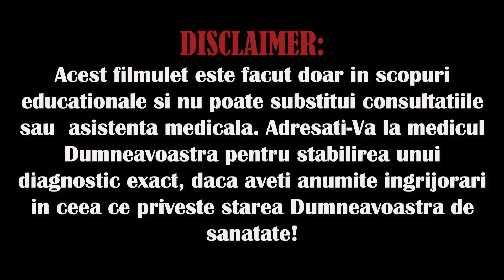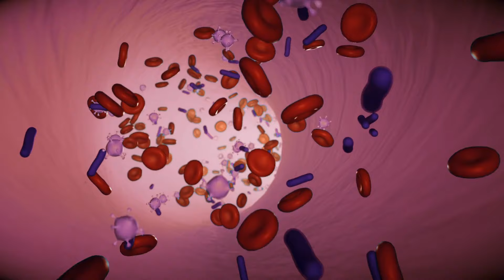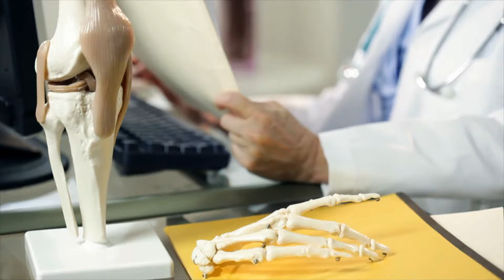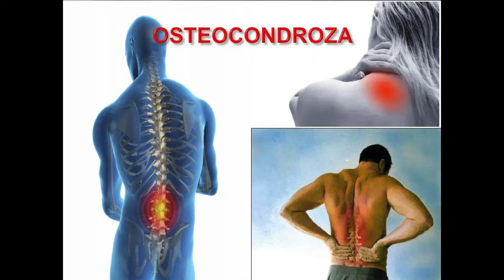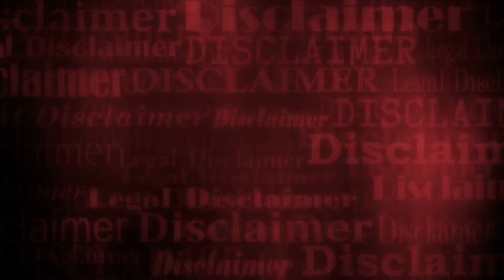EFECTELE UIMITOARE ALE ALCOOLULUI CAMFORAT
Ce se poate trata cu alcoolul camforat? Care sunt proprietățile alcoolului camforat și care sunt contraindicațiile utilizării acestuia?
Generația actuală nu este aproape deloc familiarizată cu mirosul specific al camforului, însă medicii în vârstă îl utilizau des pentru tratarea diferitelor maladii. În medicina tradițională, camforul rămâne un remediu verificat de timp, care este utilizat cu succes și până în ziua de astăzi. În acest filmuleț, vei afla cum și în ce situații se folosește camforul în tratament.
Camforul aparține grupului de substanțe cunoscute sub numele de „terpenoide”; este obținut din ulei de brad. În forma sa alcoolică, adică alcoolul camforat, este un produs complet natural. Acest lucru înseamnă că are foarte puține efecte nocive. Cu toate acestea, nu prea multe persoane știu că alcoolul camforat are o aplicare mai largă, decât este indicat în instrucțiuni. Acest remediu accesibil și ieftin are multe proprietăți benefice, care nu  sunt mereu evidente.